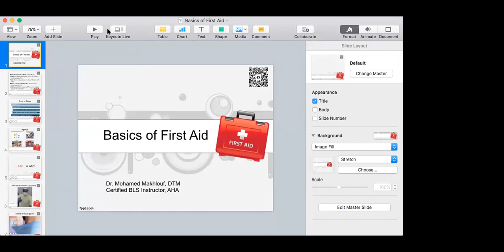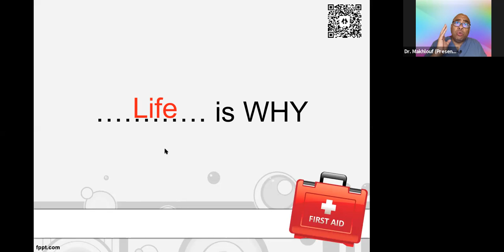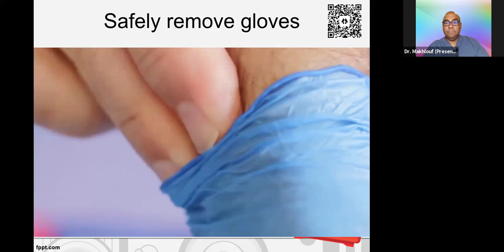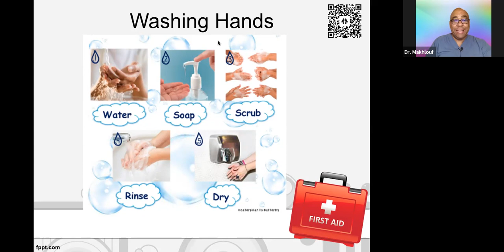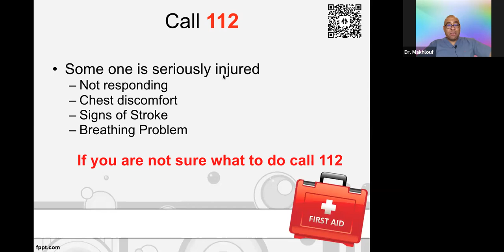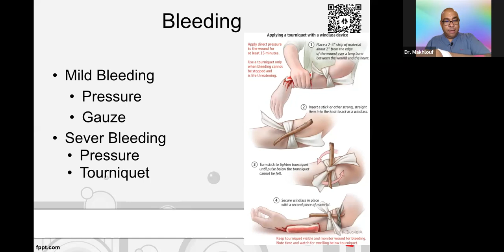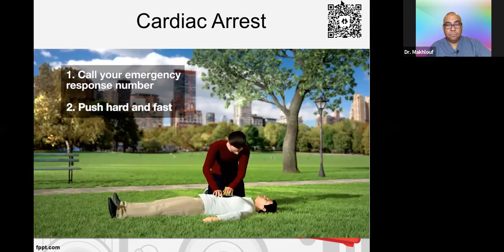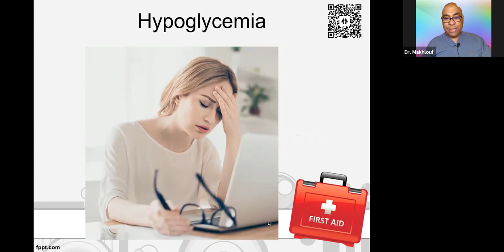Basics of First Aid. Dr. Mohamed Makhlouf, DTM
40 min workshop aiming to high-lights the importance of learning First Aid for non medical professionals to help in Activating the Emergency System when others are in danger or having Medical or surgical problems. This can save lives.